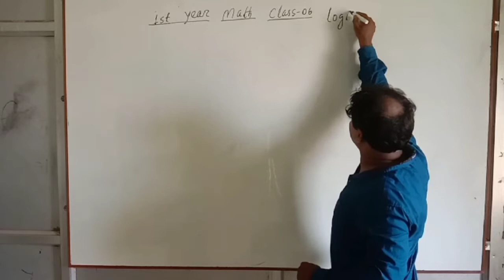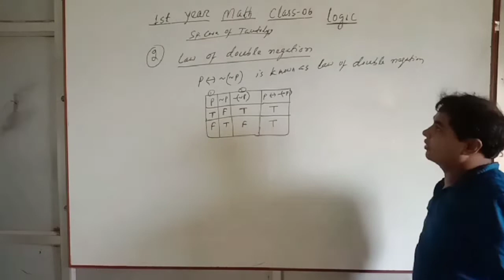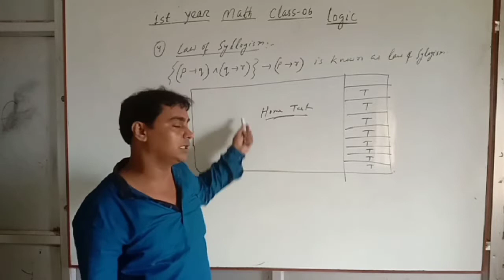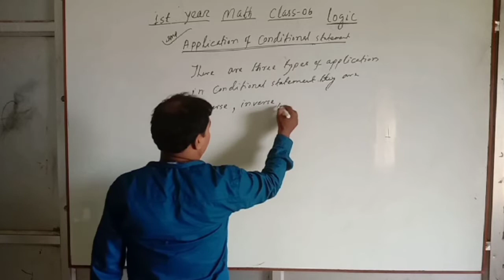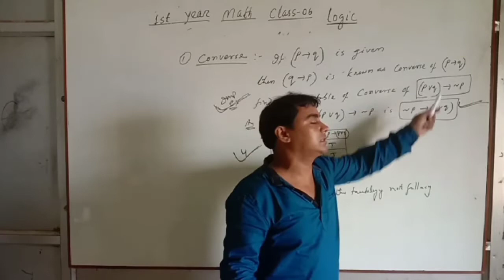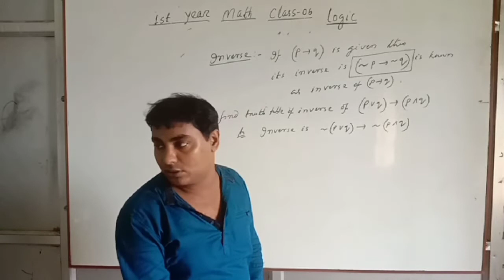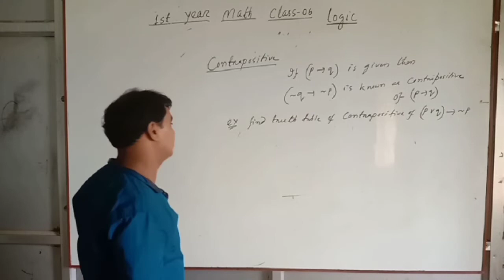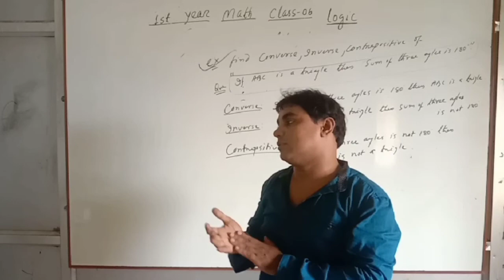1st year Mathematics ( part 1)Logic class 6